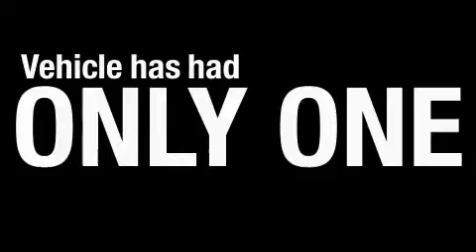2005 Chevrolet Impala Athens GA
We've been honored to serve the Athens GA area, we promise that your experience at our dealership will exceed your expectations!

 Year: 2005
 Make: Chevrolet
 Model: Impala
 Engine: Gas V6 3.4L/204
 Trans.: Automatic
 Exterior: Laser Blue Metallic
 Miles: 69,668
 Interior: Medium Gray

 ATHENS CHEVROLET, INC.

 http://

 2005 Chevrolet Impala Athens GA